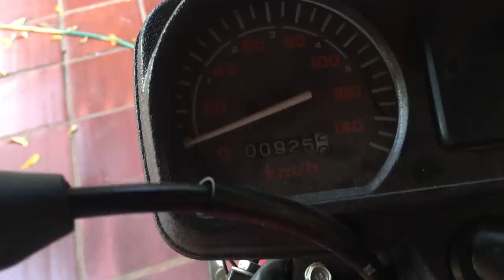MOTO DE LEILÃO vale a pena? - João Mura [Desafio do Inscrito]